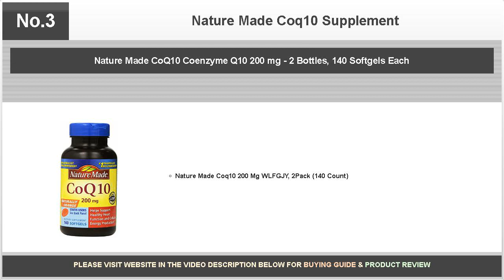Nature Made Coq10 Supplement - Daring Reviews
This article is a review of Nature Made CoQ10 supplement when taken for energy.

Bestselling products covered are as follows:

No.8: Nature Made Coq10 200 Mg, Value Size, 100-count

No.7: Nature Made Coq10 200 Mg, Naturally Orange,Value Size, 140-Count

No.6: Nature Made CoQ10 Naturally Orange 200 mg - Dietary Supplement 120 Softgels

No.5: Nature Made CoQ10 100 mg Softgels, 72 Count Value Size for Heart Health† (Packaging May Vary)

No.4: Nature Made CoQ10 400 mg Softgels, 40 Count for Heart Health† (Packaging May Vary)

No.3: Nature Made CoQ10 Coenzyme Q10 200 mg - 2 Bottles, 140 Softgels Each

No.2: Nature Made Coq10 200 Mg, Naturally Orange, Value Size,140 Count Softgels

No.1: Nature Made CoQ10 200 mg Softgels, 80 Count Value Size for Heart Health† (Packaging May Vary)